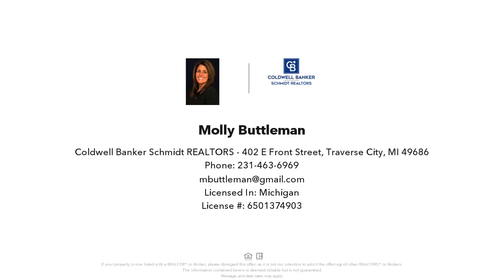8276 BARNEY ROAD, LONG LAKE TWP, MI Presented by Molly Buttleman.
Coldwell Banker Schmidt REALTORS - 402 E Front Street, Traverse City, MI 49686

Amazing and almost 5 acre property located close to downtown with a 3 bedroom 2 bathroom home that has been recently updated! Just 5 miles to downtown TC where you will find shopping, beaches, delicious dining, and so many other opportunities! All new appliances, flooring, and paint, all completed in 2024. Privacy is a key highlight with this home, beautiful mature trees line the property and keep the home away from sight! With an open floor plan and lots of sunlight pouring in the windows this might be the perfect option for the first time homebuyer, the downsizing family or the up-north spot to get away. Many opportunities remain for a buyers personal touch in the unfinished lower level, add more living space, a movie room, work out room or simply abundant storage space. This is a great opportunity in Long Lake Township.